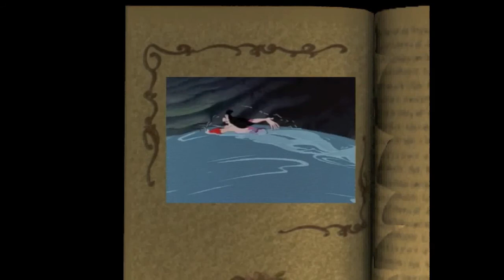Let's Play Disney's Villains (Drunk) Revenge: Part 4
Sorry about the bad audio, I could only play this game on my crappy computer which resorted to me having to use a crappy recording program, so Emily's comments and the game audio is kind of hard to hear.